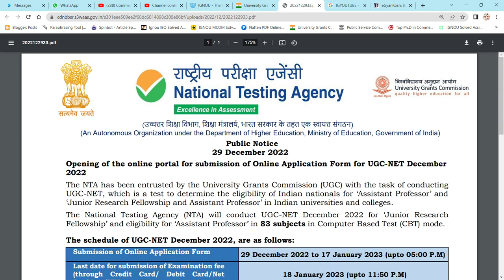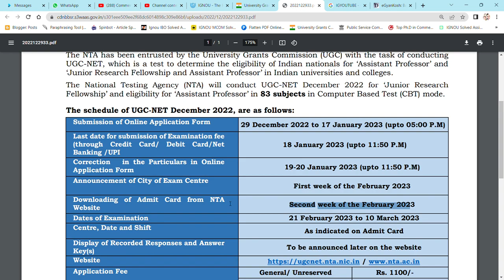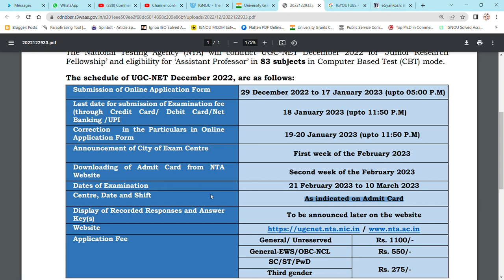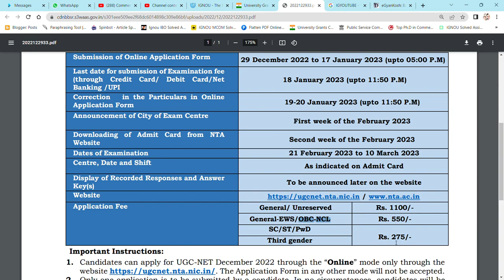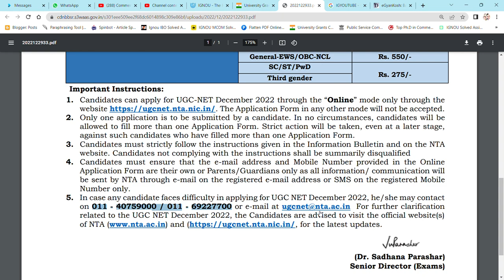UGC NET NOTIFICATION FOR DECEMBER 2022 OUT - A COMPLETE VIDEO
Commerce ePathshala